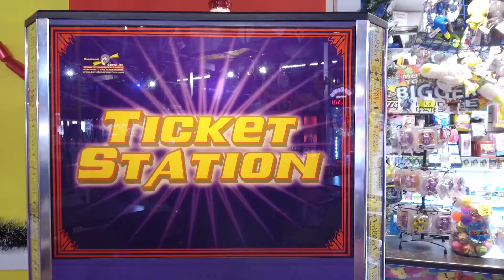BACTA on Brighton Palace Pier present Tickets to Wishes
BACTA, the trade association for the amusement and gaming machine industry in the UK, together with Brighton Palace Pier and other seaside business members, run a scheme called Tickets to Wishes, inviting their customers to donate unwanted redemption tickets to the charity, Rays of Sunshine, which grants wishes to children with terminal or life-limiting illnesses. Latest TV visited Brighton Palace Pier during the presentation of a new cheque for the chairty to find out more.

William Ranieri reports.